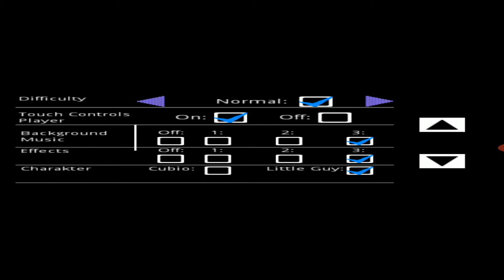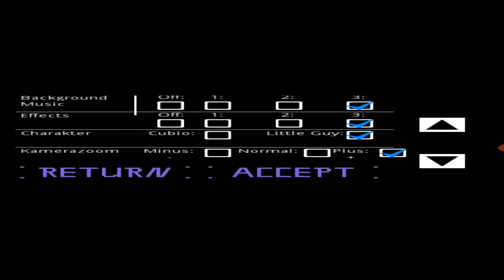Aimless first game 2 Android Update 1.1 ENG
Version 1.1 is ready.

Changes:
- Three new levels
- New graphics, including graphics for the background
- Figure selection
- Camera zoom setting
- Level times for Level 1 and 3 revised